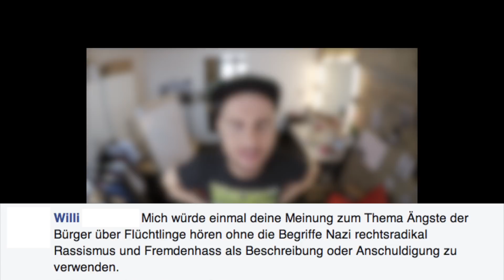Das neue iPhone 6s, 9/11, Fußballmannschaften... - Maurice' Meinung #5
Ihr habt Maurice zu seiner Meinung zu bestimmten Themen gefragt und er antwortet! Unter anderem zum elften September, Fußballmannschaften und dem neuen iPhone 6s.